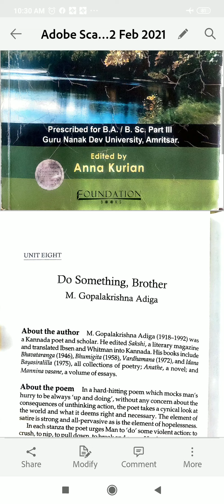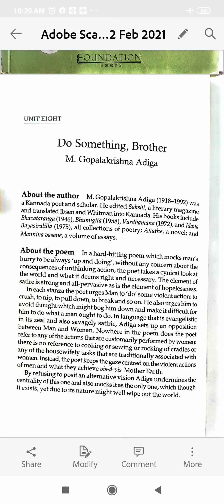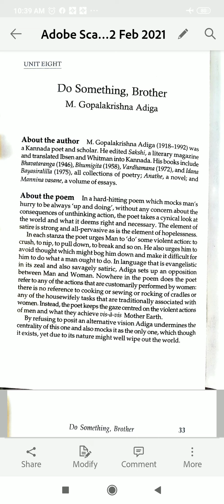Do Something, Brother by M.Gopalkrishna Adiga part-1